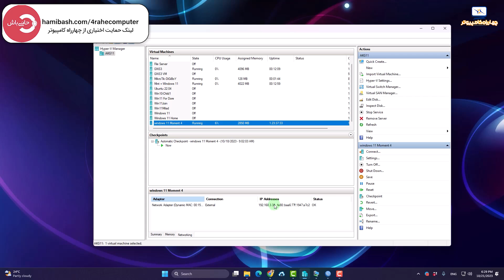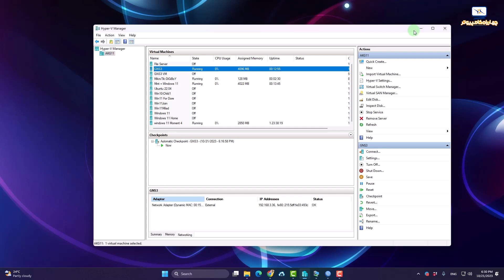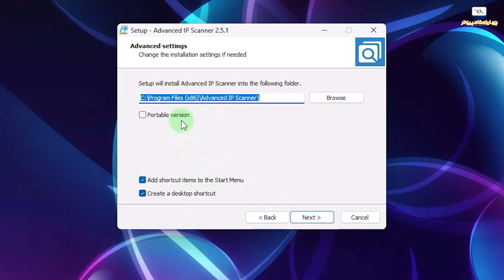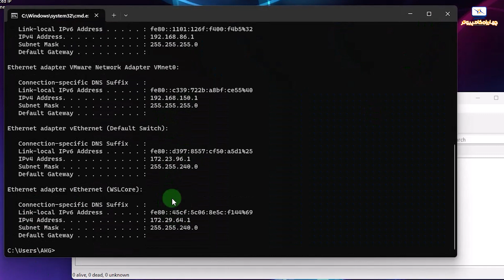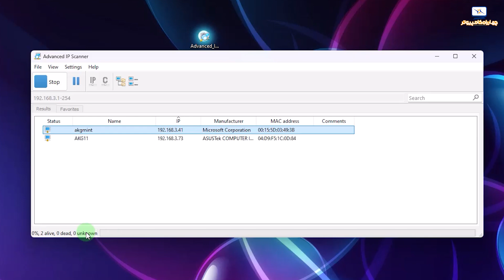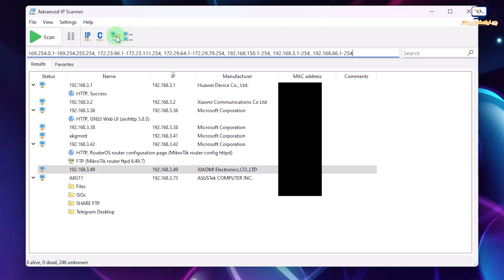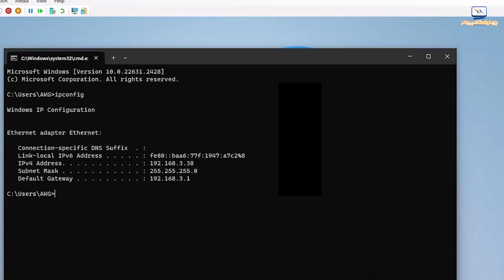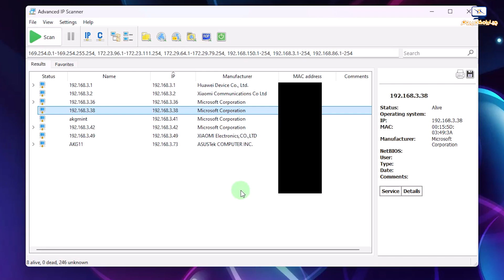پیدا کردن آی پی و مشخصات کامپیوتر و تجهیزات روشن در شبکه | IP Scanner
پیدا کردن کامپیوترهای روشن در یک شبکه می‌تواند برای مدیران شبکه و مدیران امنیتی اهمیت زیادی داشته باشد. این عمل به آن‌ها کمک می‌کند تا کامپیوترهایی که در حال حاضر در شبکه فعال هستند را شناسایی کنند، کنترل کنند و از لحاظ امنیتی نظارت داشته باشند. برخی از فواید پیدا کردن کامپیوترهای روشن در شبکه عبارتند از:

1. مدیریت و کنترل بهتر شبکه: این امکان را به مدیران می‌دهد تا کامپیوترها و دستگاه‌های متصل به شبکه را شناسایی و مدیریت کنند، مانند اجازه دادن یا مسدود کردن دسترسی به آنها.

2. امنیت: شناسایی کامپیوترهای فعال در شبکه به مدیران اجازه می‌دهد تا به راحتی کامپیوترهای ناشناخته و احتمالاً تهدیدات امنیتی را شناسایی کنند و اقدامات احتیاطی لازم را انجام دهند.

3. مدیریت منابع شبکه: شناسایی دستگاه‌های فعال در شبکه به مدیران کمک می‌کند تا منابع شبکه را بهینه‌تر مدیریت کرده و برای تخصیص منابع موجود بهترین استفاده را بردارند.

برای پیدا کردن کامپیوترهای روشن در یک شبکه، می‌توان از روش‌های مختلفی استفاده کرد که عبارتند از:

1. استفاده از نرم‌افزارهای مدیریت شبکه (Network Management Software):این نرم‌افزارها امکاناتی دارند که به شما اجازه می‌دهند تا دستگاه‌های متصل به شبکه را شناسایی کنید و وضعیت آنها را مانند وضعیت روشن یا خاموش بودن آنها، بررسی کنید.

2. استفاده از ابزارهای اسکن (Scanning Tools): ابزارهای اسکن شبکه مانند Nmap یا Angry IP Scanner به شما این امکان را می‌دهند که آدرس‌های IP فعال در شبکه را شناسایی کرده و وضعیت دستگاه‌ها را بررسی کنید.

3. استفاده از پروتکل‌های شبکه:برخی از پروتکل‌های شبکه مانند ARP (Address Resolution Protocol) یا ICMP (Internet Control Message Protocol) اطلاعاتی را فراهم می‌کنند که می‌توانید از آنها برای شناسایی دستگاه‌های فعال در شبکه استفاده کنید.

مرسی از میلاد احدیانی عزیز که این نرم افزار رو معرفی کرد. به کانال میلاد سر بزنید.

00:00 مقدمه ویدیو
00:46 کاربردهای این روش
02:00 دیوایس های حرفه ای تر
02:48 قبل از نصب برنامه
03:46 دانلود و نصب نرم افزار
05:04  کار با محیط نرم افزار
08:31 معرفی منوهای حرفه ای نرم افزار
10:55 پیشنهاد به متخصصین شبکه